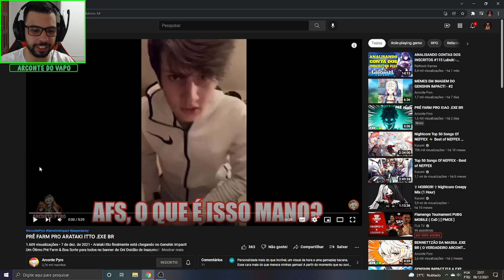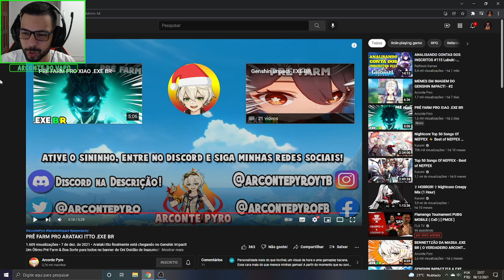EXE BRASILEIRO DO PRE FARM DO ITTO!! BRABO DEMAIS!! GENSHIN IMPACT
Memória Ram: 2 Pente Kingston Hyperx Fury Ddr4 8gb (16gb) 2400 Mhz Black
Placa de Vídeo: GeForce RTX 2060 OC 6GB GALAX
HD: 1 TB
Fonte: Thermaltake 600W 80 Plus White Smart Series